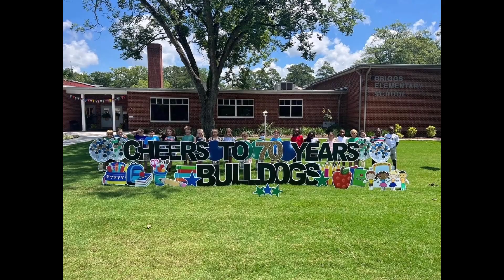Tuesday, Novebmer 21, 2023